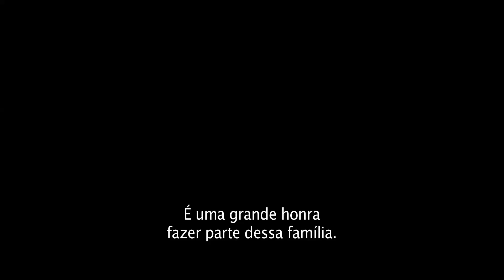VELOZES E FURIOSOS 10 | "Para Fãs e Família' (2023) Legendado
VELOZES E FURIOSOS 10 Trailer (2023)

O fim da estrada começa. Velozes X, o décimo filme da saga Velozes e Furiosos, lança os capítulos finais de uma das franquias globais mais famosas e populares do cinema, agora em sua terceira década e ainda forte com o mesmo elenco e personagens centrais de quando começou. Ao longo de muitas missões e contra probabilidades impossíveis, Dom Toretto (Vin Diesel) e sua família foram mais espertos, mais nervosos e mais rápidos do que todos os inimigos em seu caminho. Agora, eles enfrentam o oponente mais letal que já enfrentaram: uma ameaça terrível emergindo das sombras do passado, alimentada por vingança de sangue e determinada a destruir esta família e destruir tudo e todos que Dom ama, para sempre.

Lançamento: 18 de maio (BR)

sobre o conteúdo audiovisual.